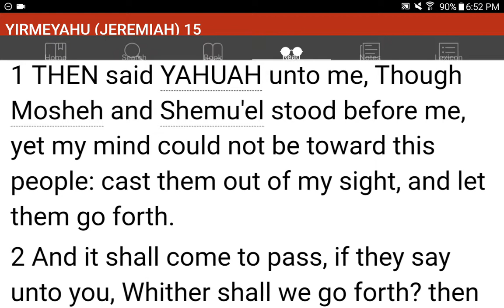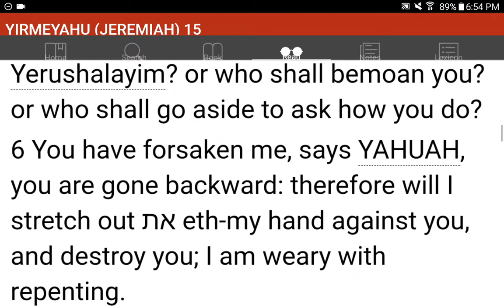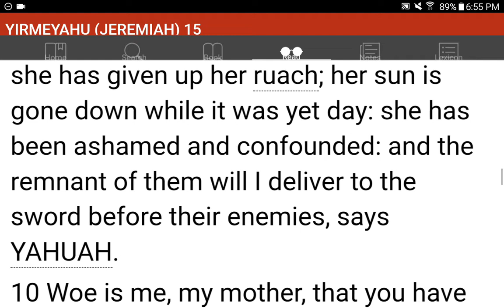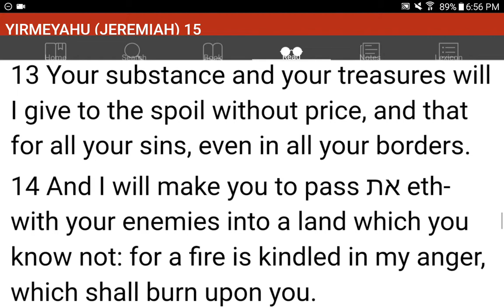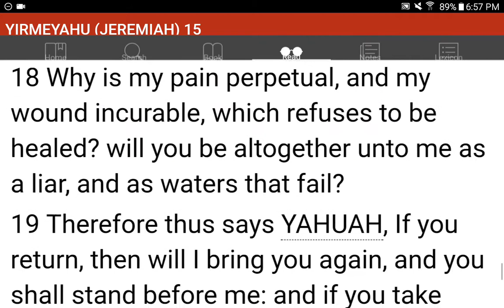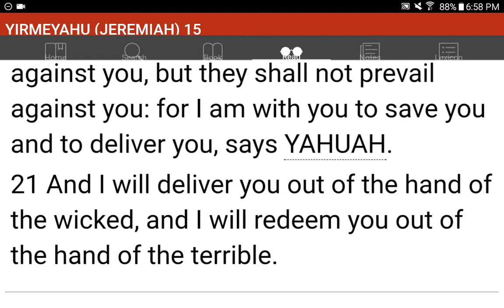💜h?™ "What's the MOST HELPFUL & SIMPLEST WAY that WORKS?"™ GIVE 1P/Month NOW! GCash